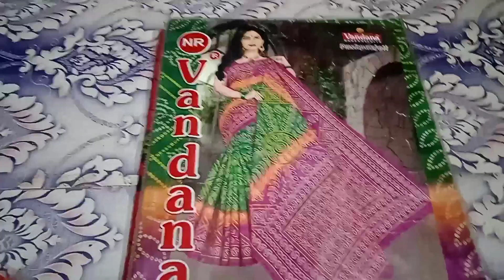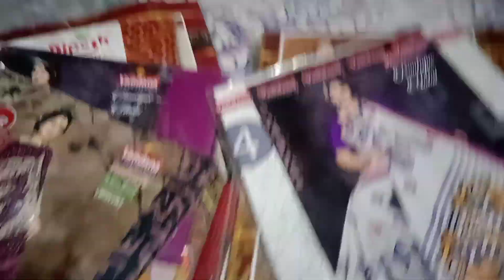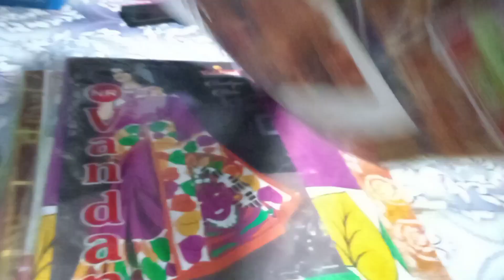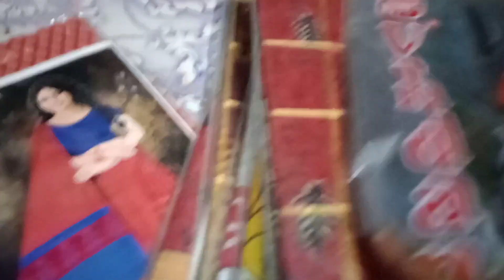ସୁନ୍ଦର କଟନ ଶାଢି କିଣିବା କମ୍ ଦାମ୍ ରେ 🤗